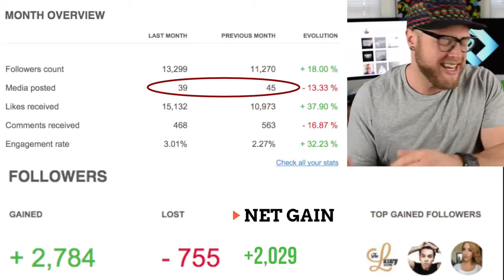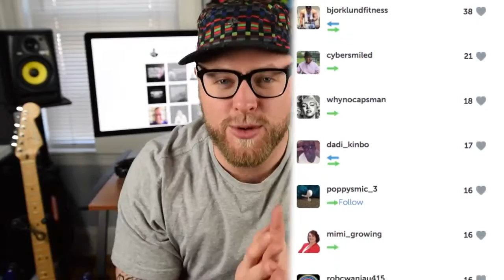How to get Followers on Instagram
instagram followers,
instagram followers hack,
instagram model lil wayne,
instagram hack,
instagram followers hack android,
instagram likes,
instagram ad,
instagram video,
instagram husband,
instagram likes hack,
instagram auto like,
instagram account hack,
instagram accounts,
instagram advertising,
instagram auto follower,
instagram account creator bot,
instagram app on pc,
instagram api,
instagram app,
a squeezy instagram you know i got it,
instagram business,
instagram blue tick,
cardi b instagram videos